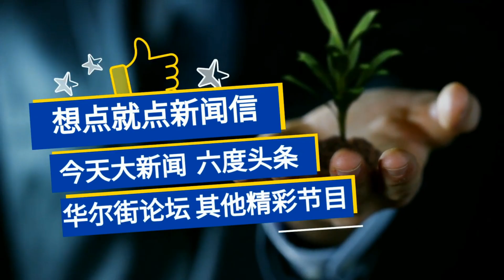纽约看天下（薛纯阳 20201001）| 曼哈顿办公真空，伤及周边商业；香港十一游行多人被拘，警方相对温和；川普改口：要极右组织下台；纾困悬而未，且看今日谈判；电影业撑不住，国会请求救济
纾困悬而未决, 旦看今日谈判

川普改口, 要极右组织下台

电影业撑不住, 国会请求救济

港人十一游行多人被拘, 警方相对温和

曼哈顿办公间真空, 伤及周边商业

主讲人：薛纯阳
美国新闻01是专业人士创办的独立媒体，报导、分析美国各类新闻事件。美国新闻涵盖纽约、加州、华盛顿、波士顿和芝加哥等美国各地信息。欢迎大家订阅。